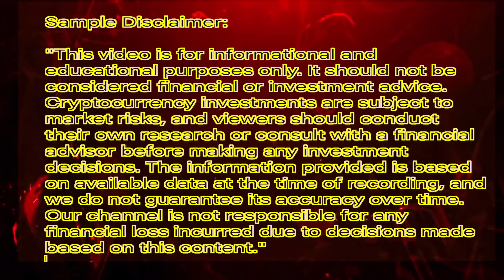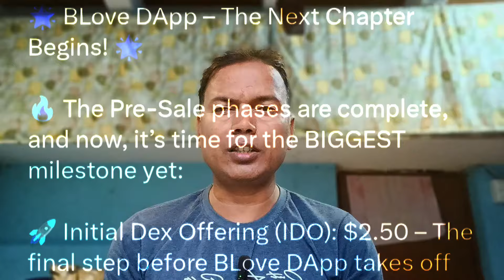B Love Network or Dapp Update//BLD=1000$// कुछ पल में महा धमाका शुरू!!